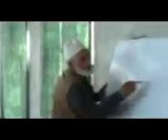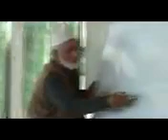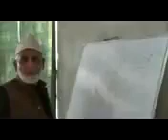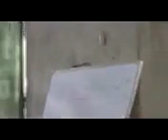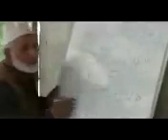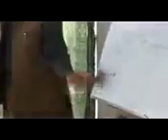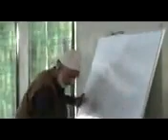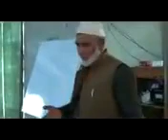Who are najdies part 1